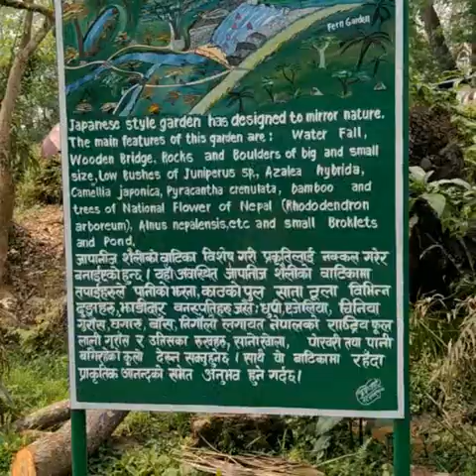Godawari, Lalitpur, Nepal; How to visit Godawari, Lalitpur, Nepal; Visit Godawari, Nepal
Godawari, Lalitpur, Nepal is one of the most ancient, ritual and tourist place. Every year Nepalese as well as foreigners visit the Godawari Park.

1. To visit the Gowadari, Lalitpur, Nepal.
2. Importance of Godawari Mela.